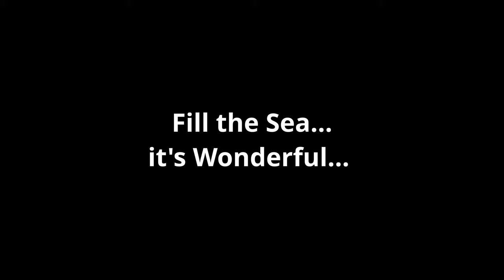Sharm el Sheikh Red Sea Adventure Egypt Diving Underwater Video